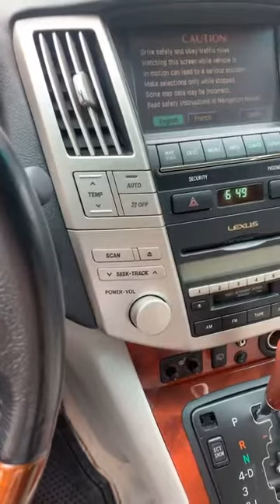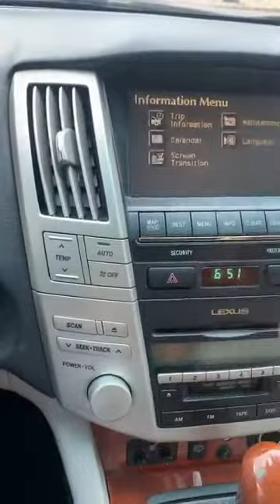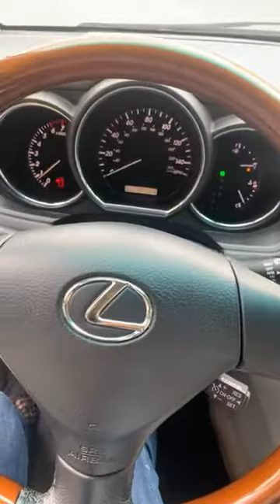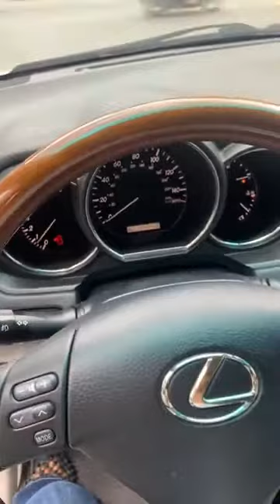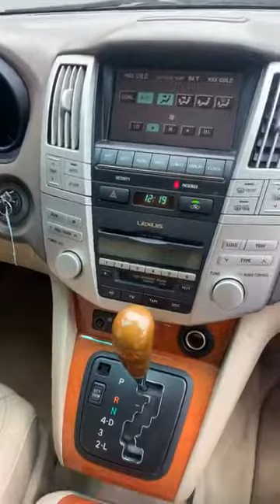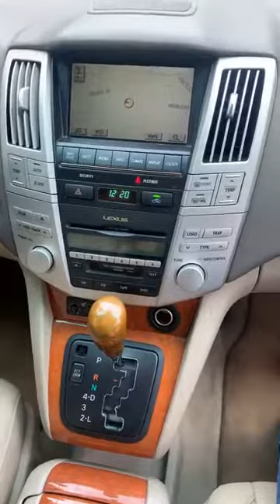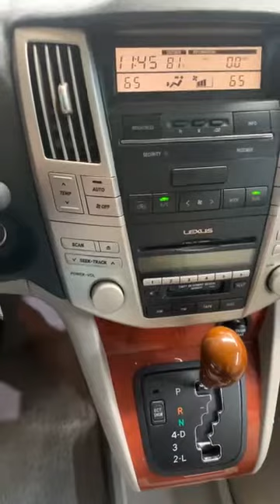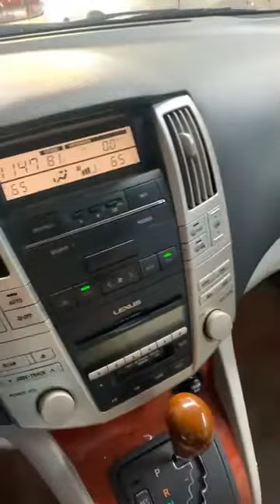Prime Auto Import 189 was live ☎️ 017-555-989; 016-936-727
Title : Prime Auto Import 189 was live ☎️ 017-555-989; 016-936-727